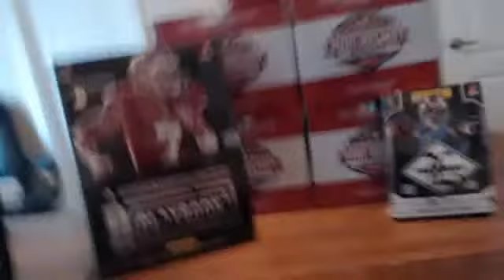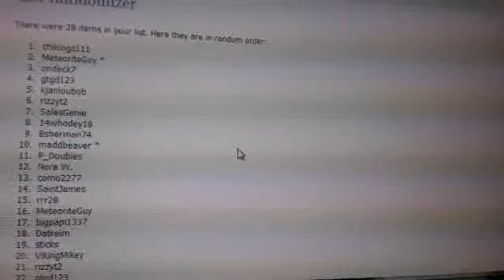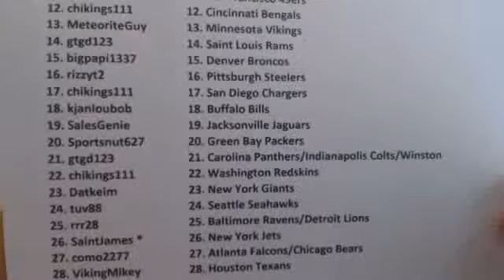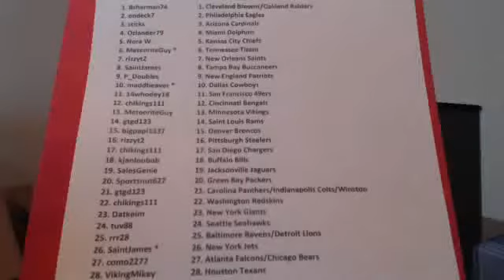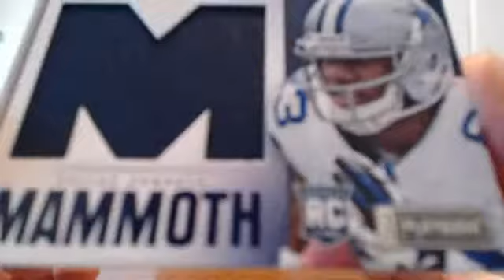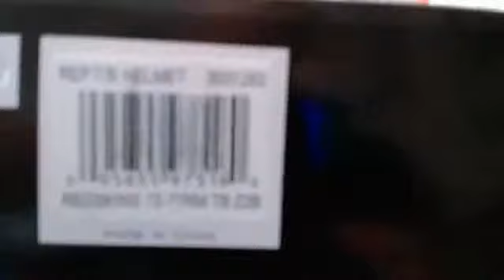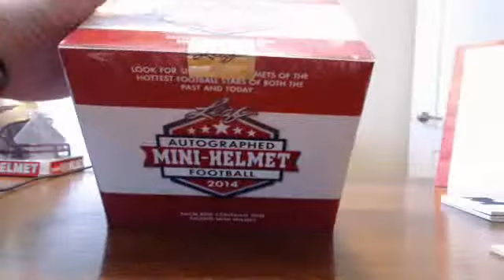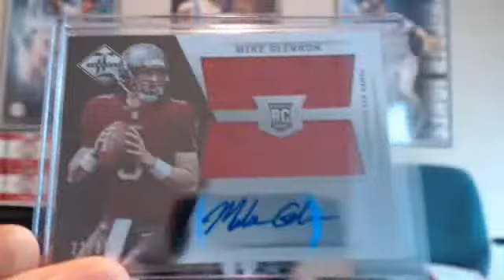P_Doubles June 15th 7-Box Football Mixer W/ 5 Mini Helmets